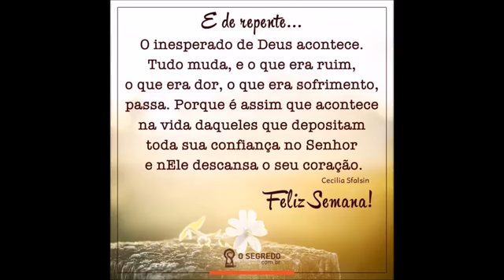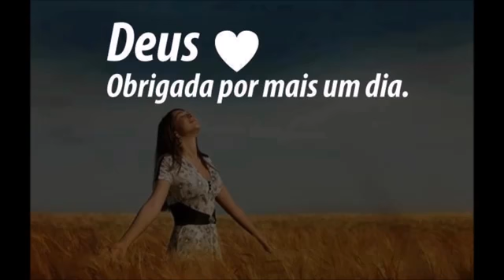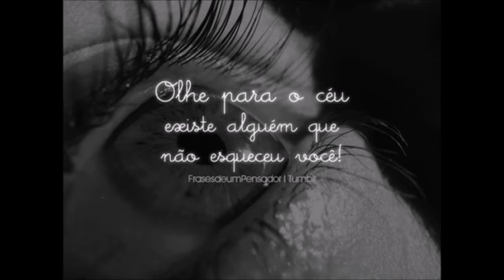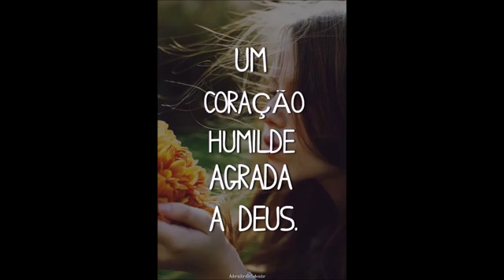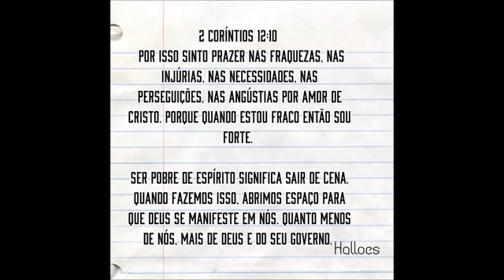Diego Natan - Entre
ONErpm, WMG
Em nome de: Diego Natan